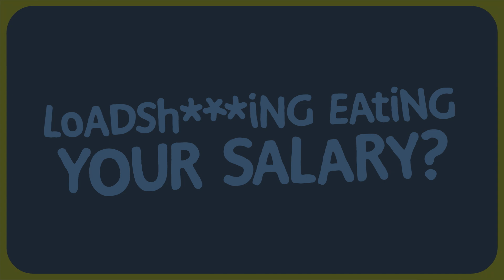Get the best Solar deals on Hippo.co.za. Compare quotes side-by-side & save.